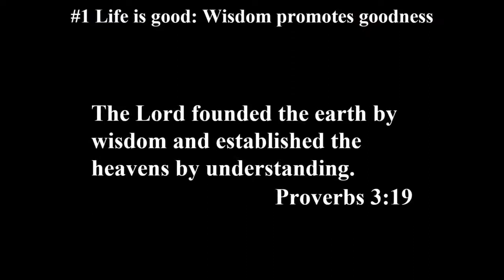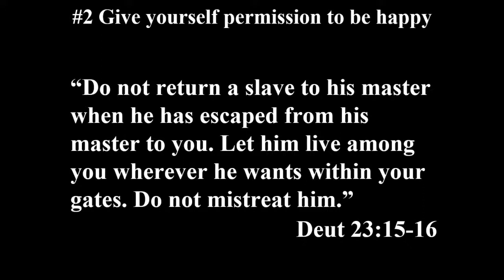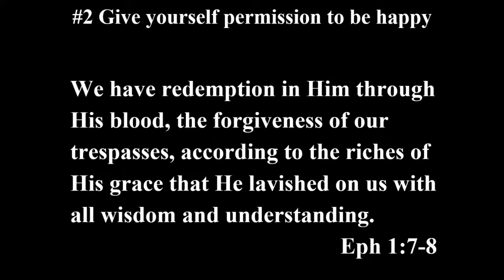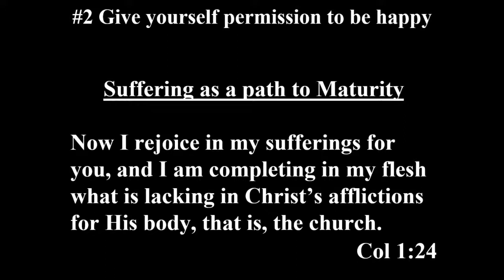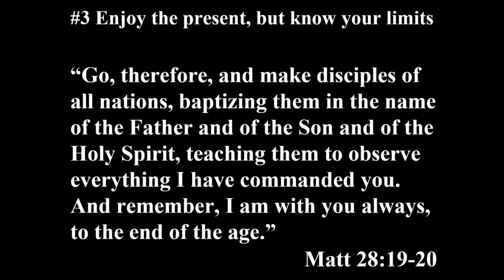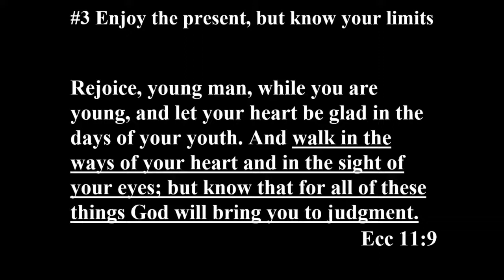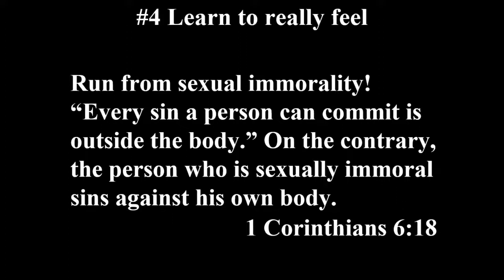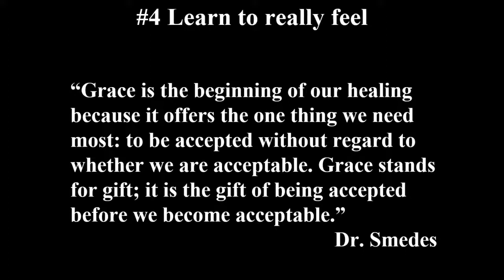Life is too Short to NOT be Happy